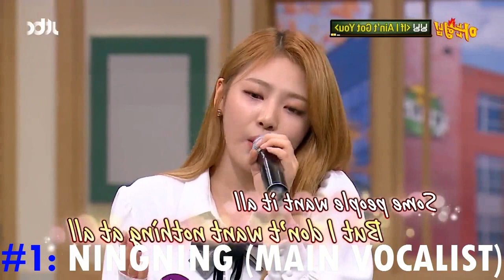Ranking AESPA in different categories (2021 version)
Today, I'm gonna rank AESPA in different categories (singing, rapping, dancing, visual, popularity, my bias)

TAGS (Ignore):
aespa
giselle
karina
winter
ningning
ranking
kpop
categories
rap
sing
dance
visual
2020
2021
yg
jyp
sm